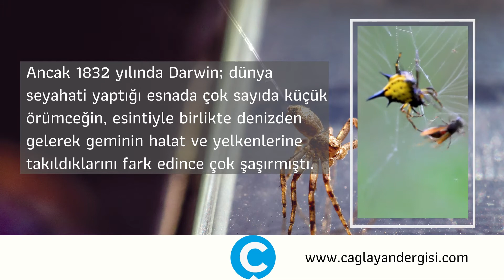Uçan Örümcek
Bilim;
Fiziğin parametreleriyle
havalanan kanatsız;
-Örümcek Fizik mi Biliyor?
-Elektrik Toplayan Mucizevî İplik